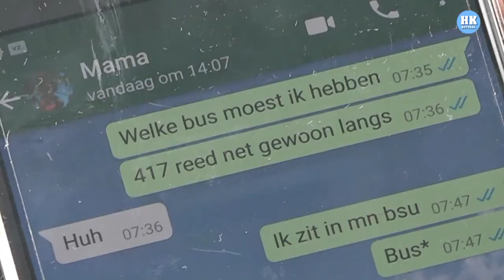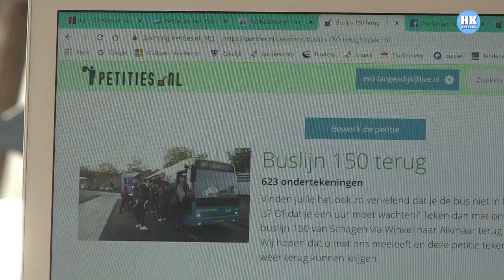Buurtbus 417 laat inwoners Winkel in de kou staan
Verbazing en ergernis in Winkel over de nieuwe dienstregeling van busmaatschappij Connexxion.